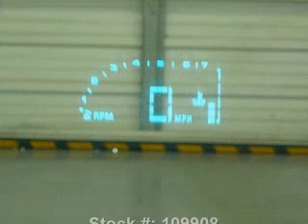2002 Chevrolet Corvette - Stafford TX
Year: 2002
Make: Chevrolet
Model: Corvette
Trim: Base
Engine: 5.7 liter 8 cylinder 16 valve
Transmission: Automatic
Color: Electron Blue Metallic
Mileage: 35883
Address:
12053 Southwest Freeway